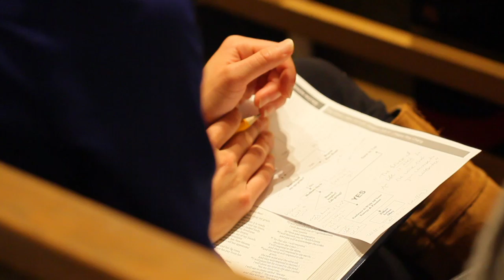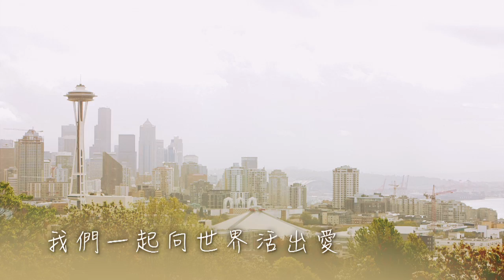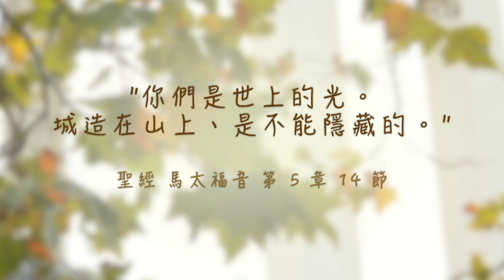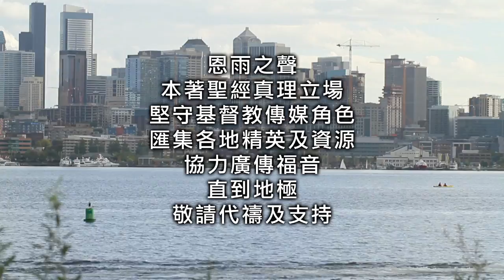電視節目 TV1318 頌恩燃亮 (HD 粵語) (美國系列)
劉頌恩Laurena是典型土生土長的新一代美國華人，生於一個香港移民基督徒家庭。她在大學初期曾參加西雅圖小姐選美，且得到家人大力支持，雖然贏不到后冠，卻打了一場屬靈勝仗，勇敢地向評審團表明基督徒的道德價值。她亦在大學校園積極見證信仰，抗衡大學校園盛行放浪的女生文化sorority culture ，且矢志學成後在傳播工作努力實踐信仰。且來聽她的心路歷程。